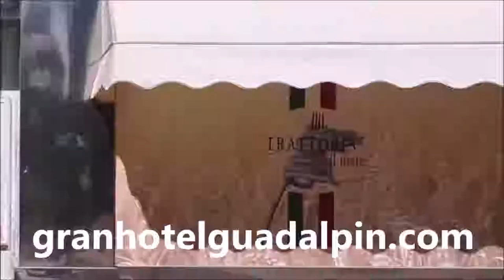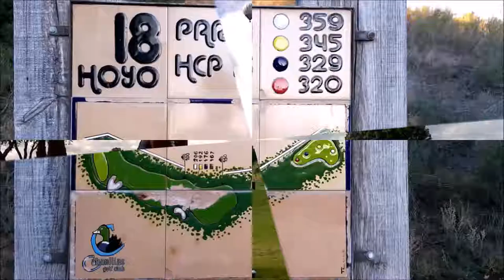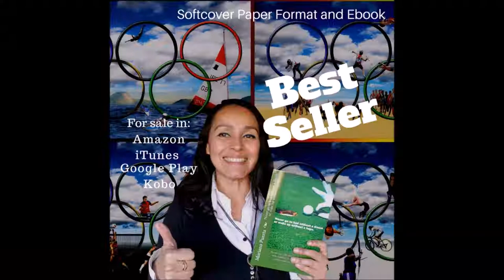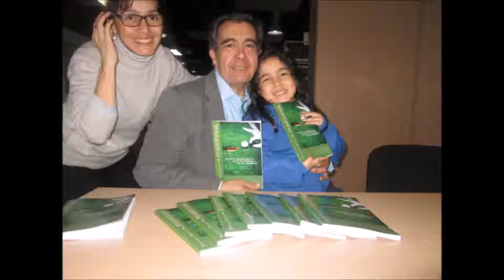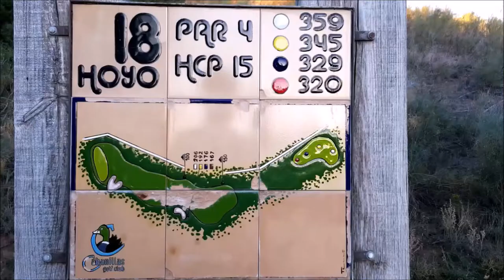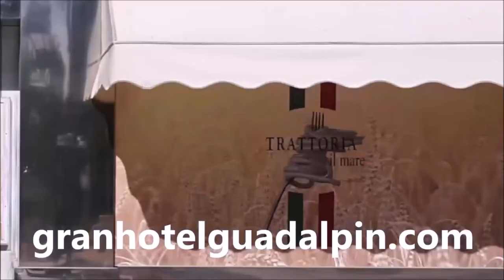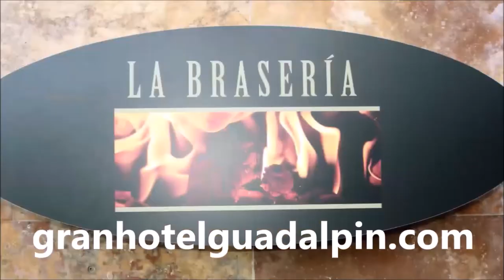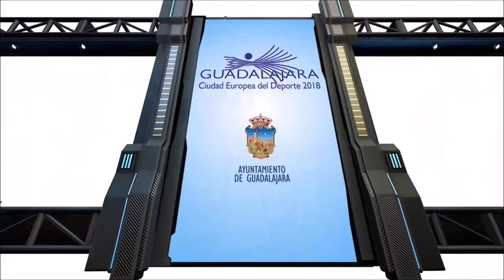SPORTS & GOLF 135 CONCURSO NACIONAL DE SALTOS CASINO GUADALAJARA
Programa SPORTS & GOLF  135  Alexandra Woivre, Directora y Organizadora  Torneo, Gabriel Alemany Escuela Casino Guadalajara,  Antonio ROmán, Alcalde de Guadalajara, Lucas Castillo, Diputacion de Guadalajara,  Vicente Gamo, Presidente del Casino Principal de Guadalajara, Angel Cerdido, Teniente Coronel, juniete, Director  CDSCM La Hípica de Alcalá de Henares, Francisco Cavero, jinete,  Yeguada Descendientes del I Marqués de Lácar  junto a Mariano Puerta Director de COaching Golf Radio y TV . Un programa de  @CoachPuerta